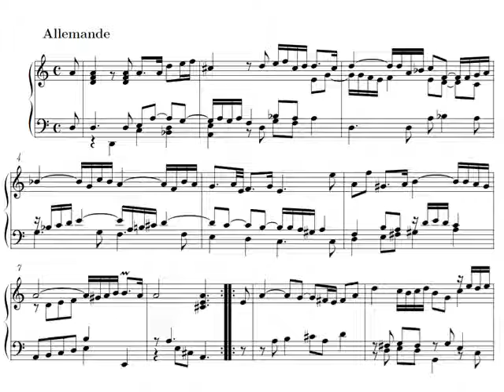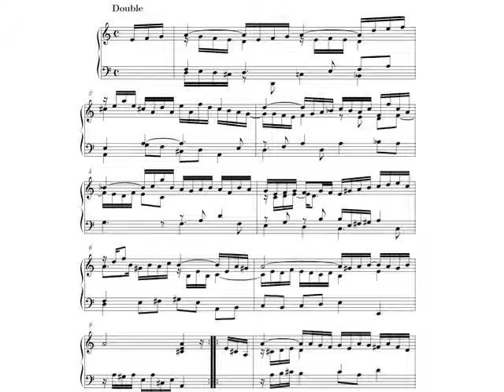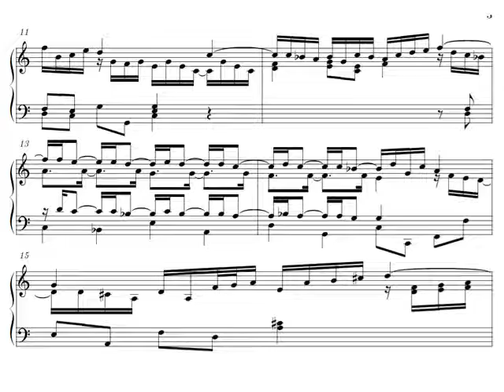Johann Mattheson: Suite No.1 for Harpsichord II - Allemande Sheet Music